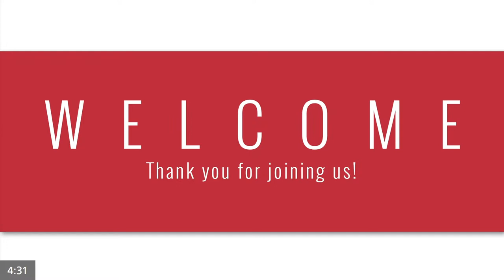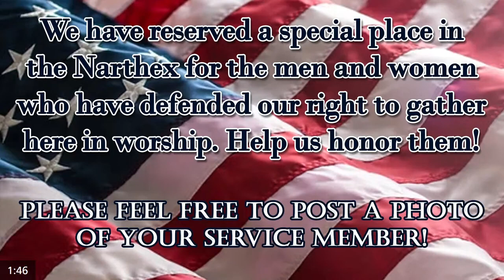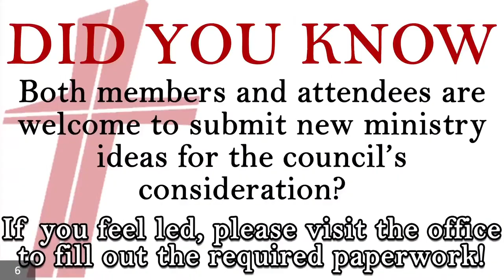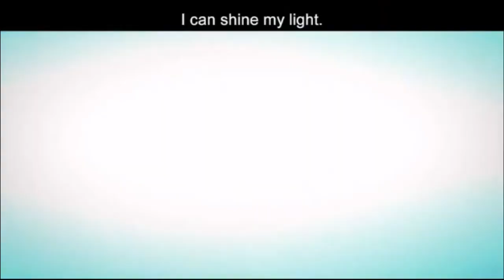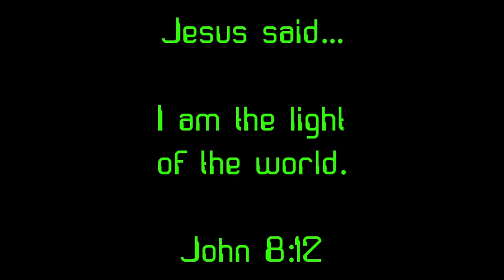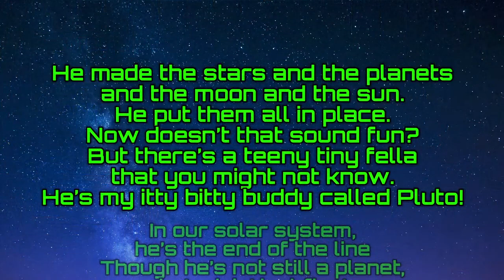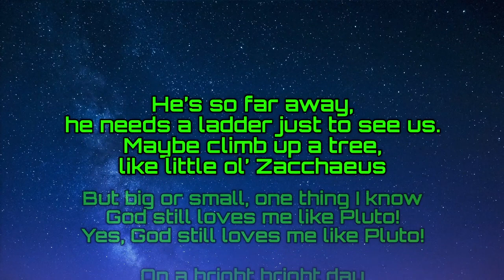August 27, 2023 - Sunday Worship - VBS Sunday